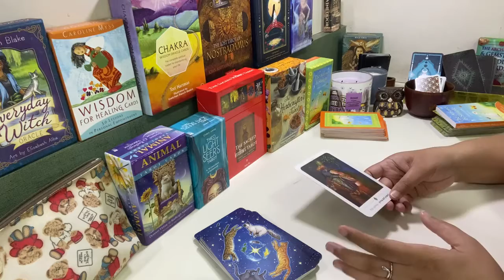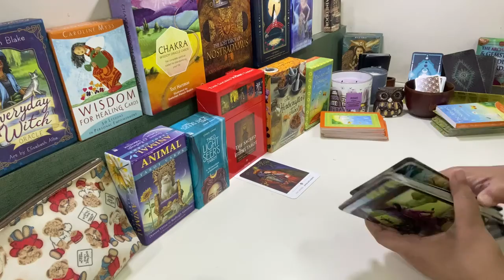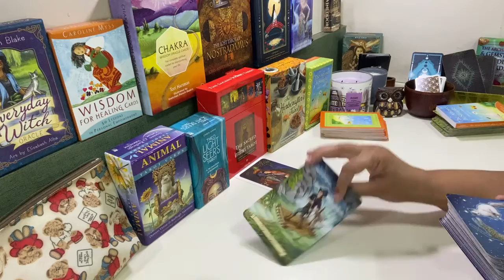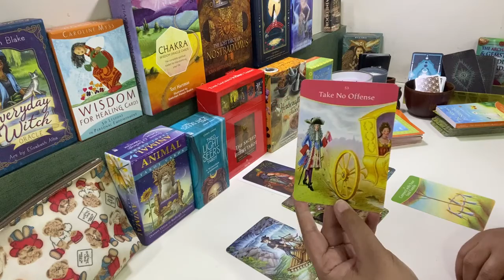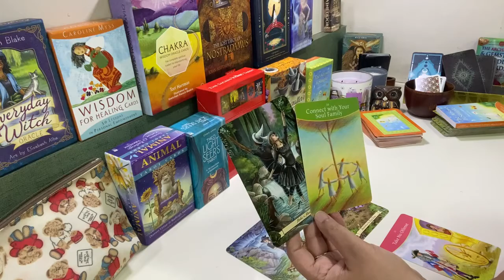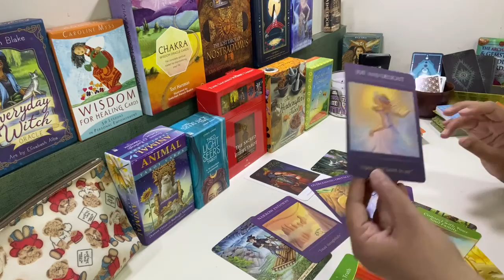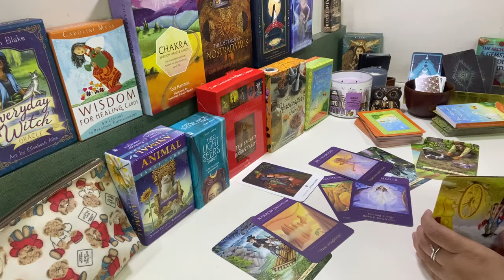TAROT READING 💖DOES HE/SHE MISS ME ???missme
Hi 🙋🏻‍♀‍ Guys I am Pooja ,
Aaobateinkarein !  IT'S NOT JUST A BRAND,IT'S A FEELING💕
is my Brand,  my Third Baby !
Available on more than 27 plus platforms.(All details on my website & taplink...link)
Some platforms are created by Aaobateinkarein too.
HAVE U JOINED THE AAOBATEINKAREIN FAMILY YET??.

Lots of benefits on joining my whatsapp groups.
My Aaobateinkareinfamily gets lots of perks from time to time .
To access major platforms of Aaobateinkarein,

Share with Family & Friends.

GIFT TO AAOBATEINKAREIN.

AAOBATEINKAREIN CONTEST- ON MY WHATSAPP GPS
(WIN MONEY AND ALSO FREE TAROT READINGS.)

AAOBATEINKAREIN DIGITAL MONTLY MAGAZINE- ON MY WHATSAPP GPS
(ALL EVENTS AND OFFERS OF THE MONTH.)

AAOBATEINKAREIN BAZAAR- ON MY WHATSAPP GPS
SHOPPING BOUTIQUE BY AAOBATEINKAREIN.

                                                  AAOBATEINKAREIN
(Podcast available on apps .Anchor, Spotify, Breaker, Pocketcasts & RadioPublic,Overcast&many more)